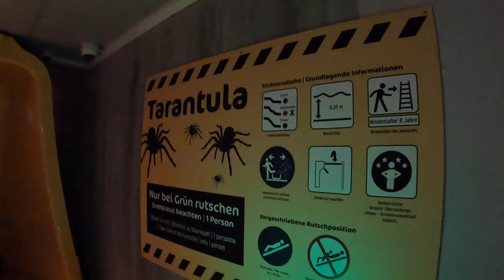Tarantula POV (4K 60FPS), Europabad Body Bowl Slide | Non-Copyright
Tarantula is a body bowl slide at the Europabad indoor water park.  This slide has a few extra twists and turns into the bowl.  And that bowl section has a series of lighting effects.

Warning- This slide features flashing lights.  These are shown on-screen if you're sensitive to flashing lights.